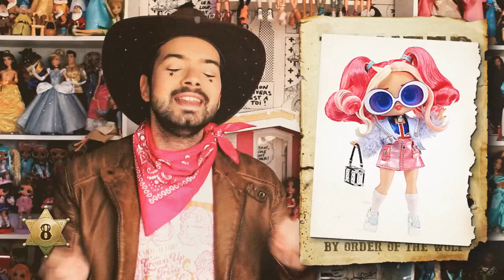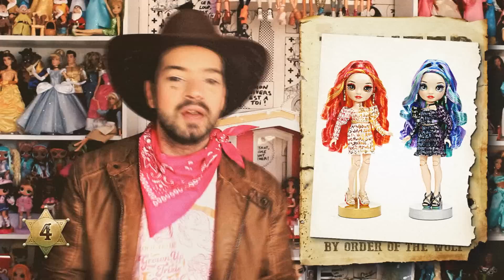LISTA DE DESEOS 2023